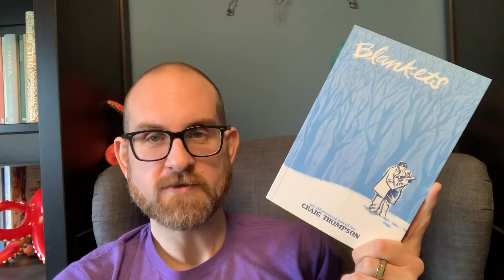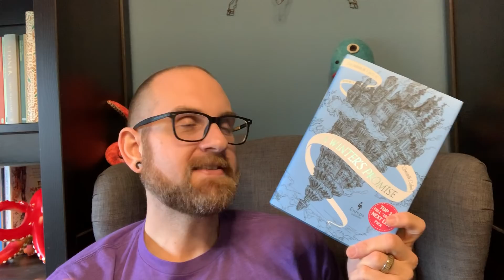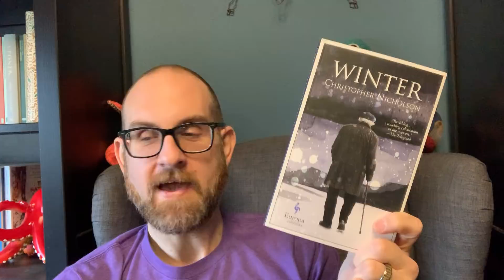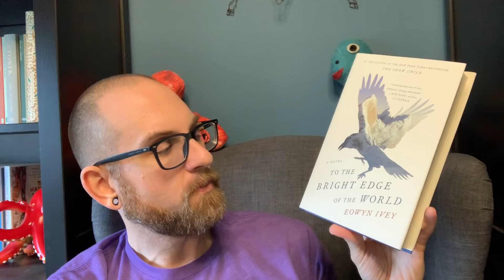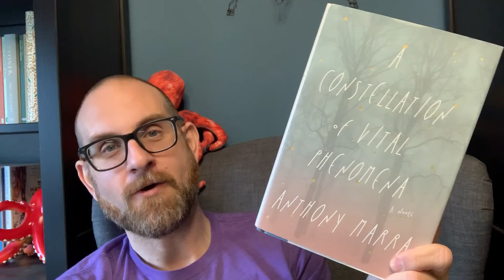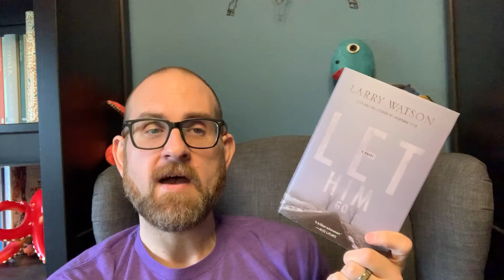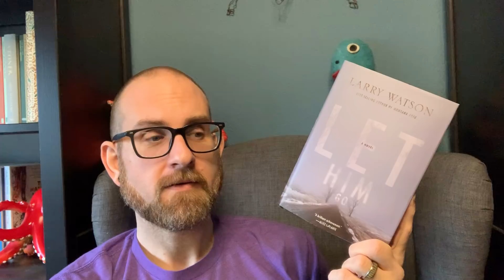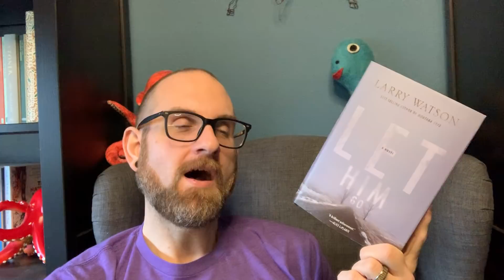Winter Time Reads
Hello Everyone!
As you may have noticed, I do not deal well with cold weather. And almost died in the snow ;-) So, today I recommend a few books that you can read for many reasons in cold weather. So many great books in this list, so get ready.
Books Discussed
1. Blankets by Craig Thompson
2. The Child Finder by Rene Denfield
3. A Winter’s Promise by Christelle Dabos
4. Winter by Christopher Nicholson
5. Winter Kept Us Warm by Anne Raeff
6. To The Bright Edge of the World by Eowyn Ivey
7. A Constellation of Vital PheRenomena by Anthony Marra
8. Let Him Go by Larry Watson

99 cent shipping in the US!